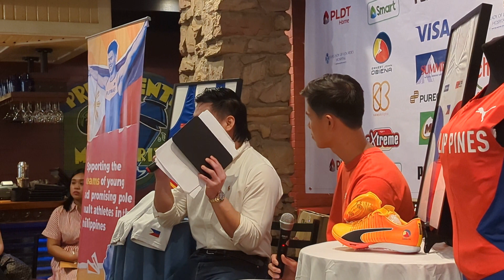EJ Obiena shares his preparations for Paris 2024, launches a fund raiser for more Pole Vault Pits.